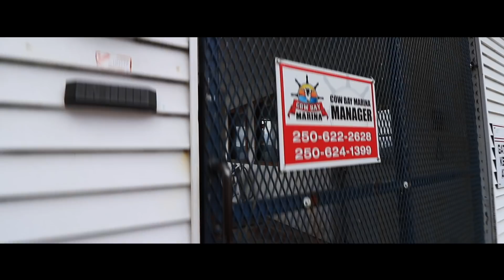Life is Like Sailing - Inside Passage - Ep 01